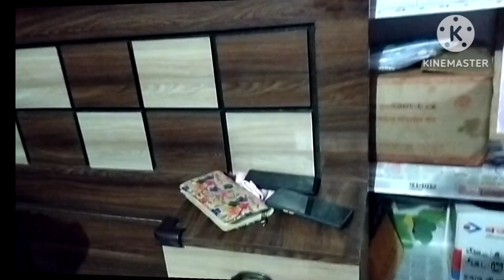my 👪 family pahli bar गए बेटी की 🙏ससुराल 😌 वहां क्या हुआ 😘 कैसे हैं सब लोग real life dely lif famiy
mera naam Monica hai main new YouTube per hun ham log pahli bar puri family ke sath apni beti ke sasural Gaye vahan per hamara bahut acche se swagat Kiya Gaya beti ki sasural wale bahut acche Hain Bhagwan kare sabhi ke bacchon ko aise hi Parivar mile Maine apni video mein pure din ki apni journey share ki hai aap logon ke sath agar aap logon ko meri video thodi bhi acchi lagti hai to please subscribe jarur Karen aur mujhe aage badhane mein meri madad Karen 🙏🙏🌹🙏🌹 please subscribe my channel, 🙏🙏🙏🙏🙏,,,😘😘